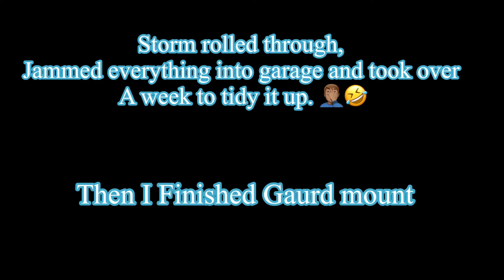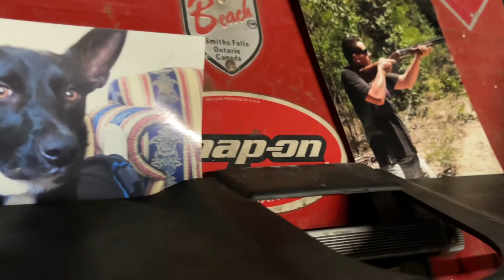Harley Davidson Chopper build part 2 memorial build clutch cable Gaurd mount exhaust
Harley Davidson chopper build, finishing off getting ready for paint